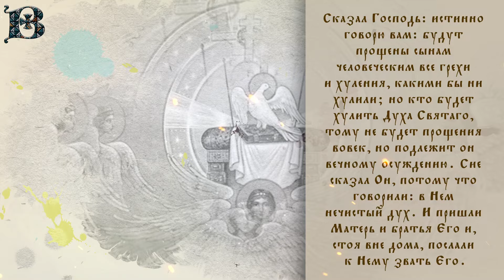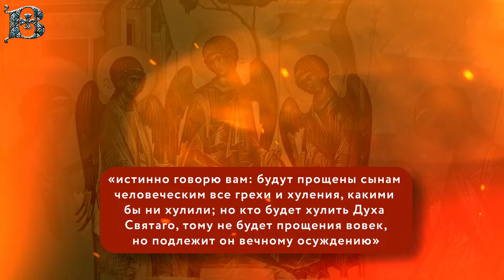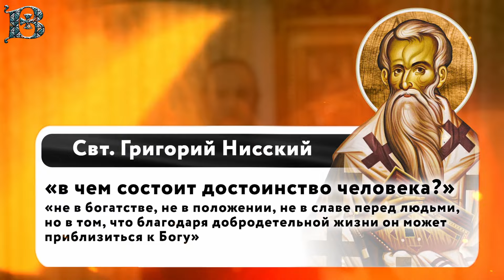Толкование Евангелия с митр. Антонием (Паканичем). Четверг. 19 сентября 2024 года.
Сегодняшнее Евангельское чтение раскрывает пред нами две противоположные модели отношений человека к Богу. С одной стороны, самое худшее, что может человек проявить в своей жизни – это хула на Духа Святаго, и с другой – самое высшее благо для человека – быть названным другом или родным Богу.

Мк., 14 зач., 3, 28-35: «Сказал Господь: истинно говорю вам: будут прощены сынам человеческим все грехи и хуления, какими бы ни хулили; но кто будет хулить Духа Святаго, тому не будет прощения вовек, но подлежит он вечному осуждению. Сие сказал Он, потому что говорили: в Нем нечистый дух. И пришли Матерь и братья Его и, стоя вне дома, послали к Нему звать Его. Около Него сидел народ. И сказали Ему: вот, Матерь Твоя и братья Твои и сестры Твои, вне дома, спрашивают Тебя. И отвечал им: кто матерь Моя и братья Мои? И обозрев сидящих вокруг Себя, говорит: вот матерь Моя и братья Мои; ибо кто будет исполнять волю Божию, тот Мне брат, и сестра, и матерь».

  / vitrazhi.of.  .
  / vitrazhi.off.  .